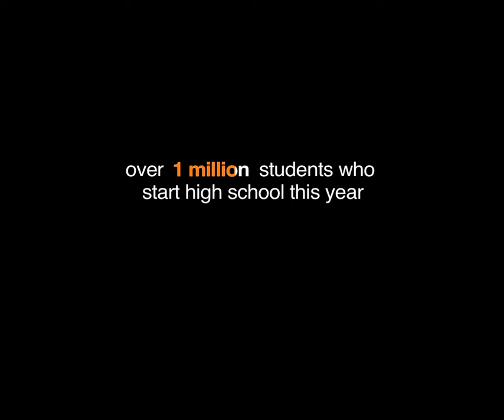DSC Week of Action 2011: Push Back for Dignity and Fairness!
Dignity in Schools National Week of Action: October 1-8, 2011
Throughout the week of October 1-8, 2011, thousands of parents, youth, and educators will participate in student-led actions and events in 27 cities to expose the school pushout crisis in our nation and advocate for the human right of every young person to a quality education and to be treated with dignity. The events and actions will include street theater, public forums, rallies, restorative justice trainings, and more.